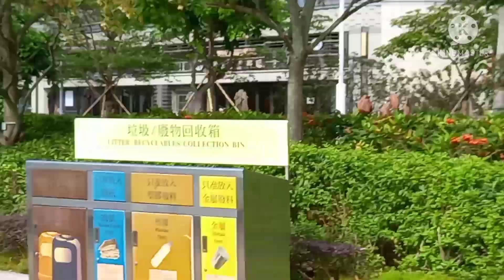NANAY WALK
Tseung Kwan O Waterfront Park is found in Sai Kung District, New Territories, Hong Kong.
Take exit A at Tseung Kwan O MTR Station and walk straight along the path next to Bauhinia Garden.
Turn left and keep walking over the bridge and filled the promenade to Lohas Park.
The waterfront promenade is a breezy walk.
Walking in this area are so peaceful, great walk, enjoying fresh air from the bay and the sunshine.
Along the waterfront lies a fairly new cycling track, with it's    various routes.